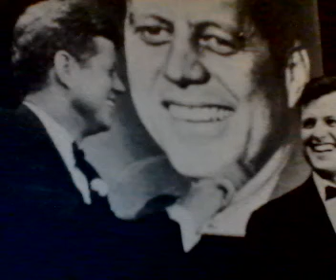LAST SHAW BIO CHAPT 15 (The Bright Side Of Camelot)